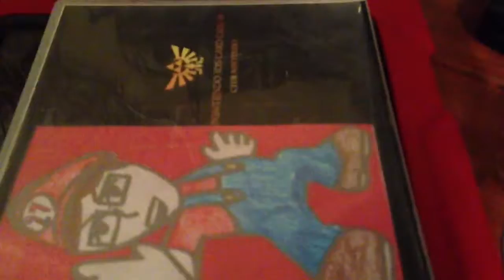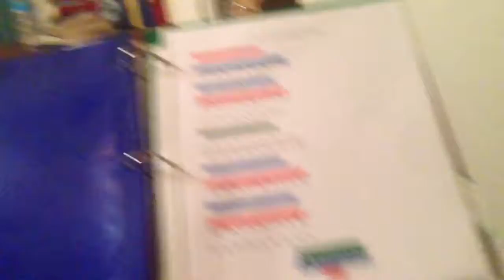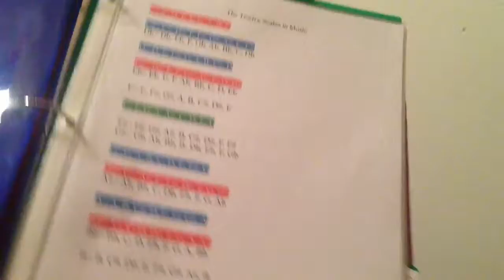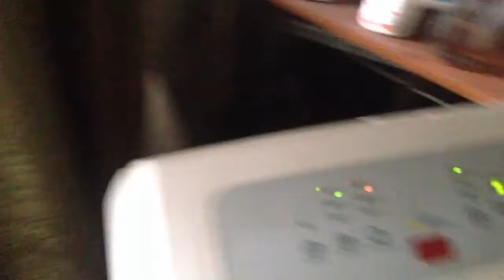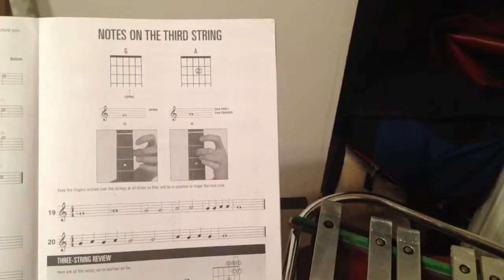Mallet Percussion is Cool! (Day 88, Sept. 5, 2015)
I spend my entire day working on a bell set, and it is a good day.